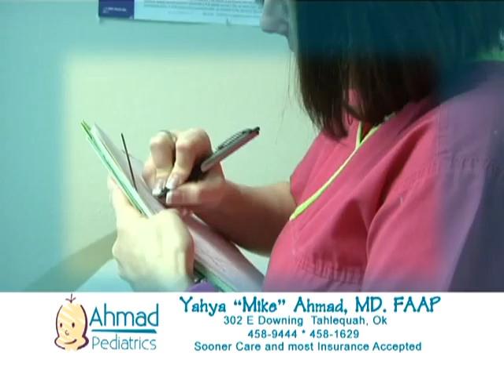0209-Ahmad-10-01.mpg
0209-Ahmad-10-01, Ahmad, TV30